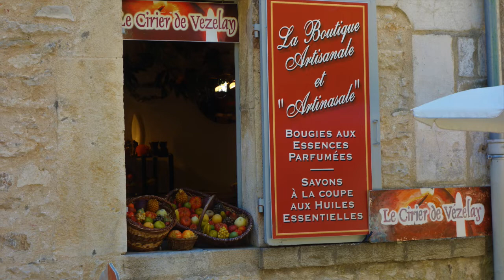Vézelay ~ juillet 2018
♫ Vivaldi Tribute ~ Tina S (Amazing French guitar player) ♫